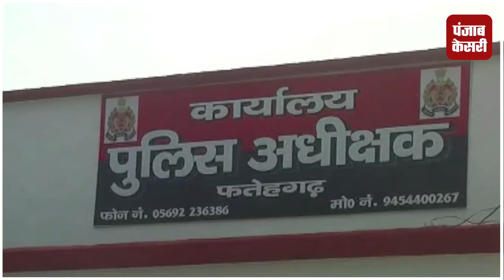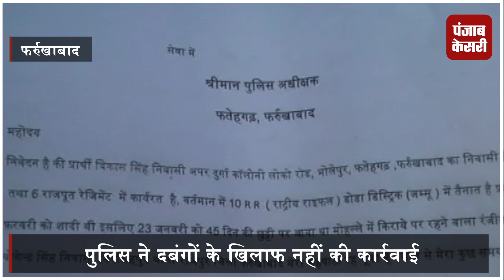फौजी को दबंगों ने कांच मिलाकर पिलाई शराब